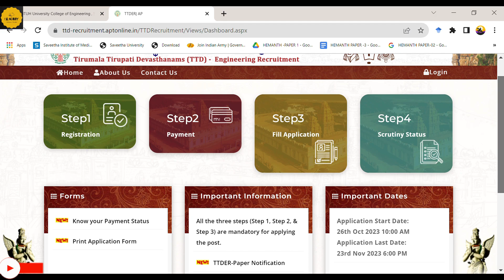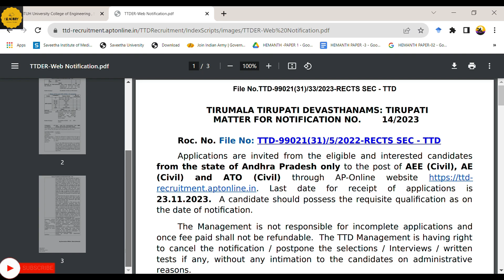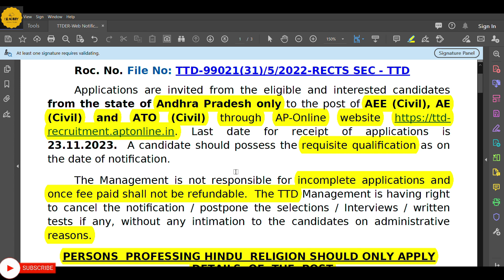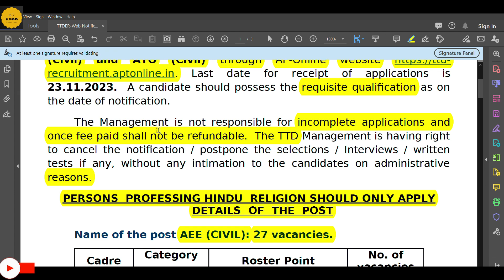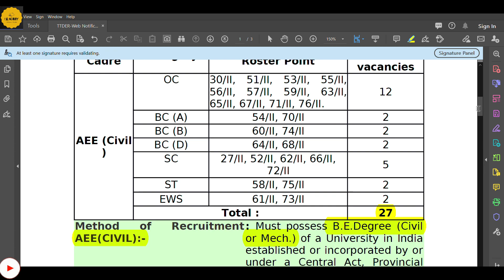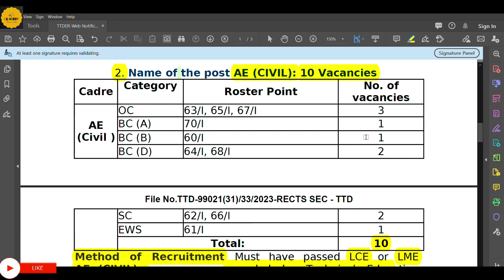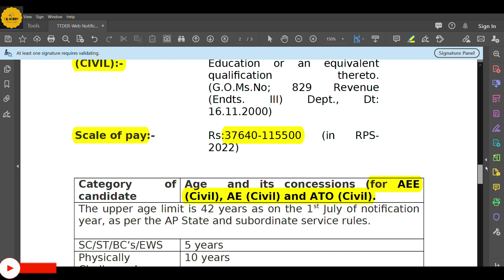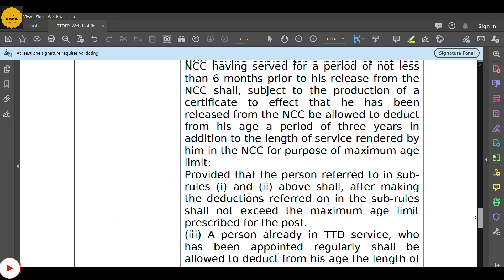TTD Recruitment Notification for the post of AEE, AE, ATO | Check Now ✅✅andhrapradesh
TIRUMALA TIRUPATI DEVASTHANAMS: TIRUPATI
MATTER FOR NOTIFICATION NO. 14/2023
Roc. No. File No: TTD-99021(31)/5/2022-RECTS SEC - TTD

Applications are invited from the eligible and interested candidates
from the state of Andhra Pradesh only to the post of AEE (Civil), AE
aptonline.in. Last date for receipt of applications is
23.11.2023. A candidate should possess the requisite qualifcation as on
the date of notifcation.
The Management is not responsible for incomplete applications and
once fee paid shall not be refundable. The TTD Management is having right
to cancel the notifcation / postpone the selections / Interviews / written
tests if any, without any intimation to the candidates on administrative
reasons.